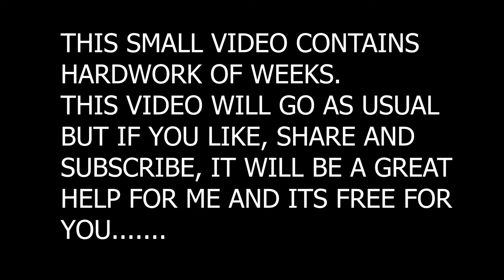The Rise.. | GTA CINEMATICS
My Device
HP Pavilion Gaming Laptop EC0100ax
Ryzen5 3550H
24 Gb RAM
GTX 1650 4GB
1Tb HDD
256 SSD

Our Crew
GTX BROOKS
CJN Creations
JK
SUMG PUG
DOPIKOKO
HELL GIRL

Game therapist
Ar7 yt
gta v
gta online
techno gamerz
bb gaming
hindustani gamer
chapati gamer
gold cars
frostbite gaming